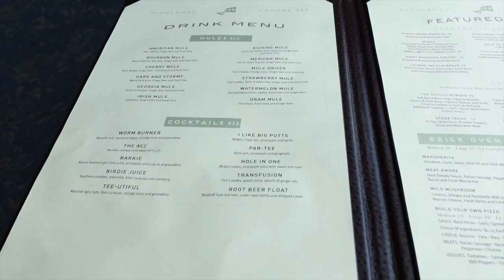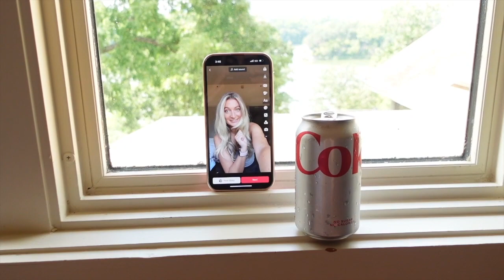Galena, IL VLOG | Staying at a Luxury Resort?!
Hiiii you guys! In this vlog, I am taking you along with me on our friend's wedding weekend up in Galena Illinois. We had a blast and I hope you enjoy the video :)

Equipment I Use:
Sony ZV-1 Vlogging Camera
Canon 70D
Blue Light Glasses
Pink Keyboard
Laptop Stand